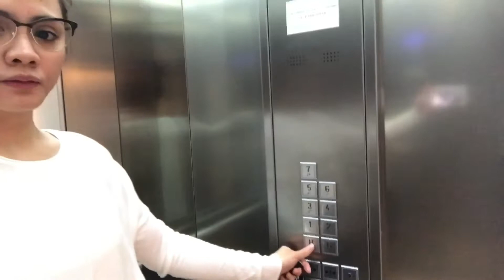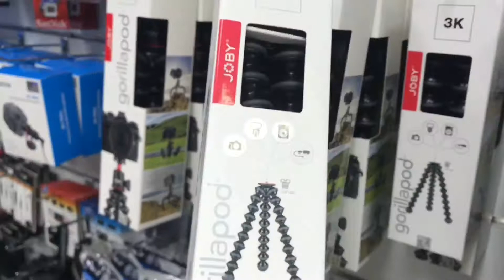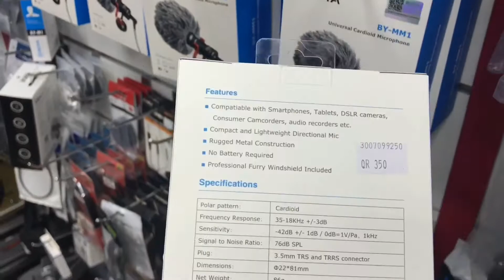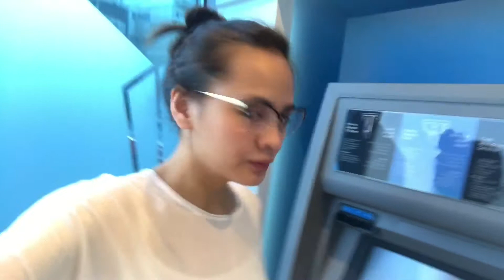BUYING VLOG ACCESSORIES IN QATAR | TAWAD TAYO KAY KUYA 😁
Hey guys!

Come with me as I shop for a few accessories for my channel as I venture into the world of vlogging.

New videos will be uploaded soon! For now pag tyagaan muna natin toh 😅

Life is short do what makes you the HAPPIEST you have my support 😊

GOD BLESS!

Xoxo,

Gailer 💋